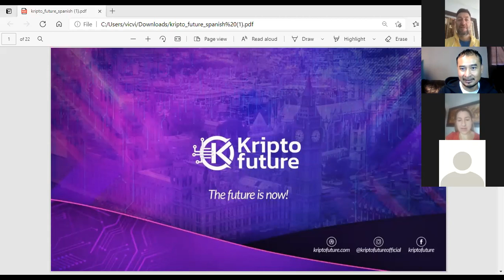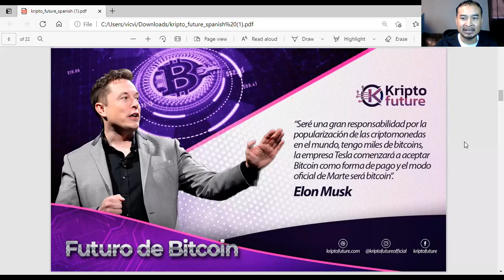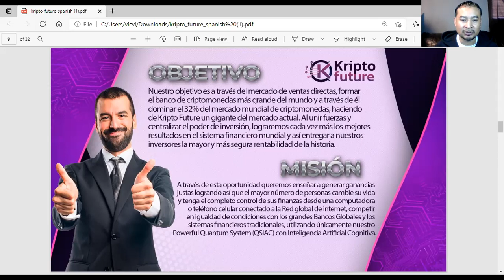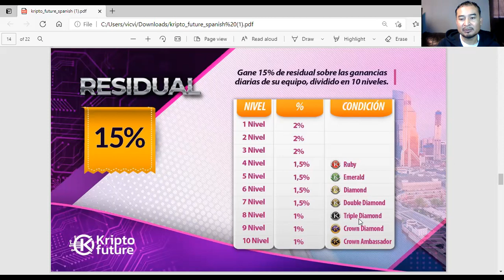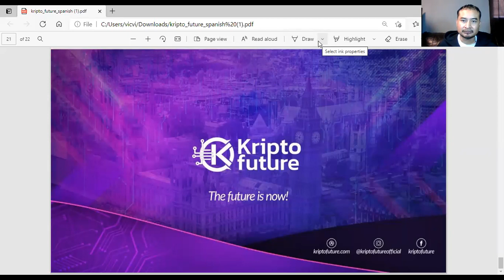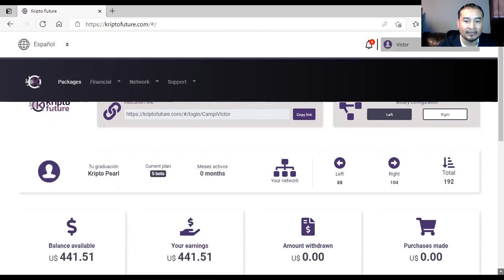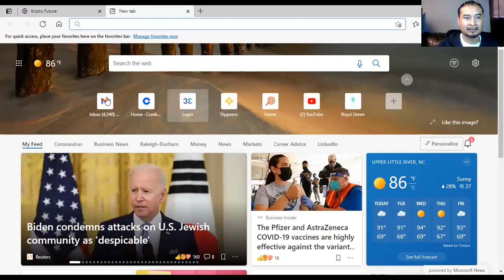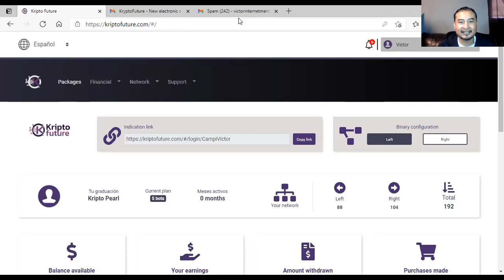Retiro De Ganancias KRIPTO FUTURE-Como Generar Ingresos Residuales-Mayo 24, 2021.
Liin de registro.

Gana 3% de lunes a viernes.
Grupo de información oficial del canal INVIERTESINMIEDO.

Contactame directamente.
Via WhatsApp.
Mensajeria personal en Facebook.

CANAL OFICIAL EN TELEGRAM DE INVIERTE SIN MIEDO.*
CONOCE TODO NUESTRO PORTAFOLIO DE INVERSIONES CON CRIPTOMONEDAS.*

Sigue nuestros avances de nuestro portafolio de inversiones y estrategias para invertir y ganar dinero todos los dias.